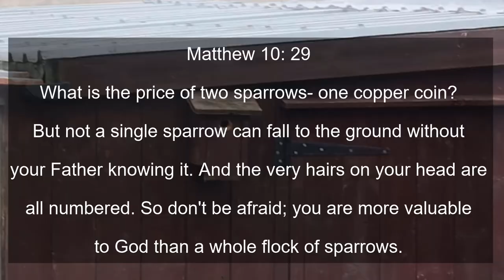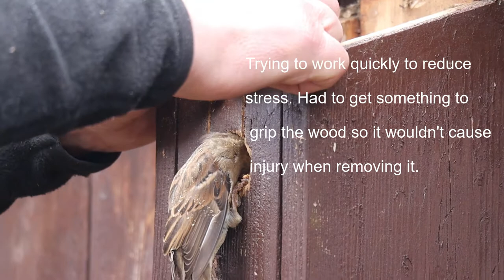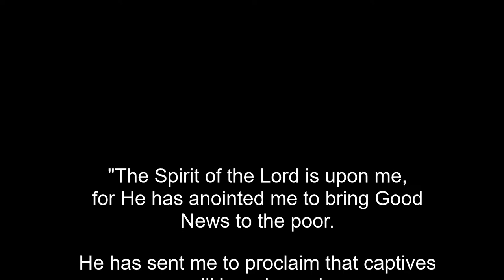Garden bird rescue. Head caught in bird box entrance.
Hi! Drop me a line and say hello.
I was out the back of the house messing around with the camera when I noticed a bird was caught in the entrance to a bird box. It was stuck and getting more and more stressed and would have died had I not intervened.

Lucky I was there at the time really.